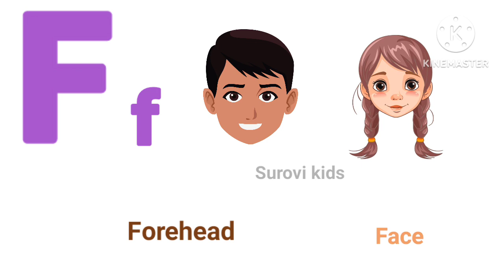26 Words Starting With Letter F || Words that starts with F | Surovi kids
26 Words Starting With Letter F || Letter F Words || Words that starts with F | Surovi kids

Ai video ti choto baccha der jonno picture diye F letter starting words dekhano hoyeche.